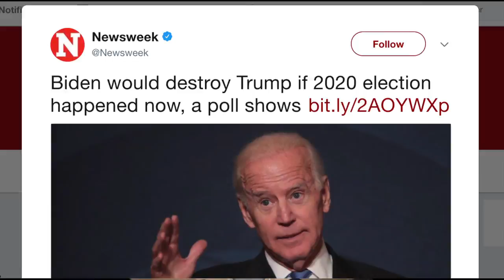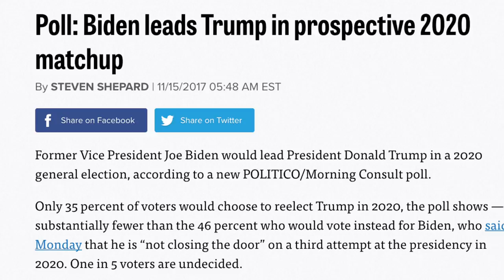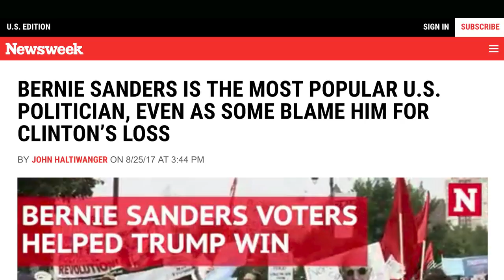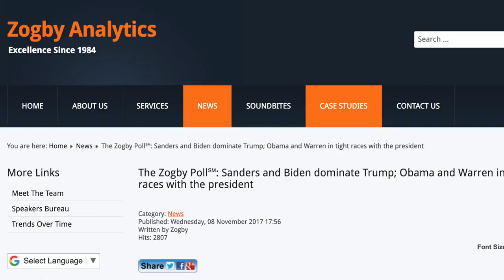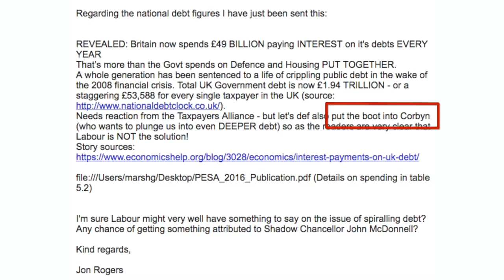Media Perpetuates False Narrative On Biden’s Popularity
The mainstream media loves Joe Biden and is trying to force him on the rest of us. Here's how they're doing it.